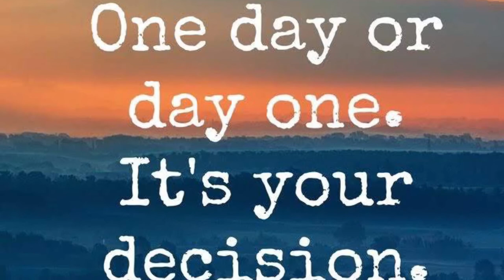2020 Vision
It's a new year, every day of the year. For the next 365 days, starting from wherever you may be from the time you watch this, can be a completely different year than what could have been. If you want change, be the change.